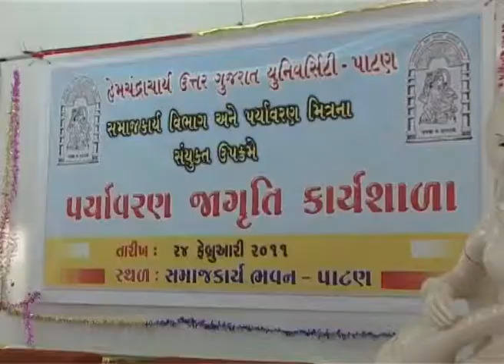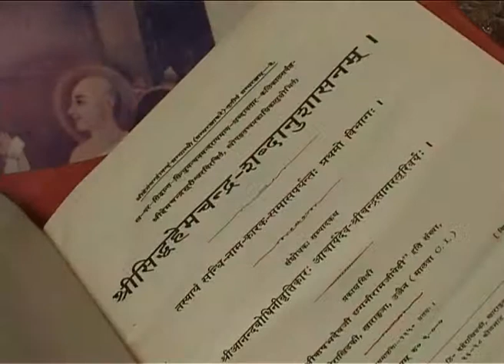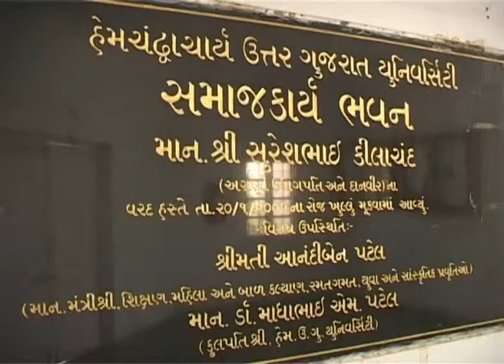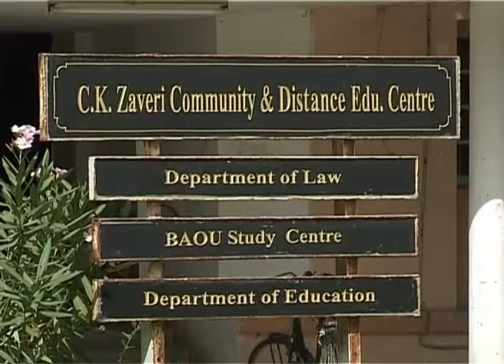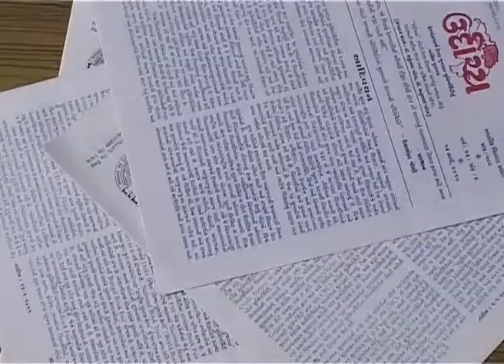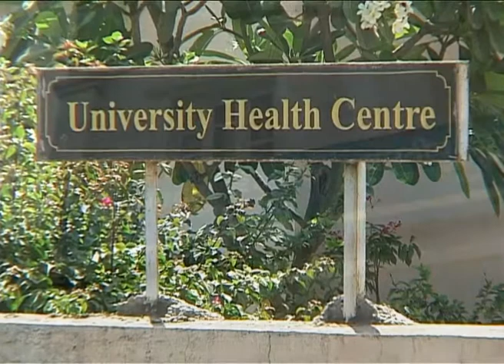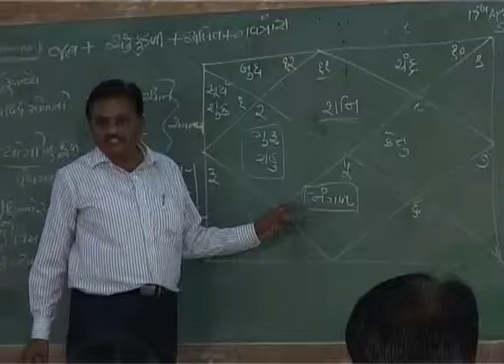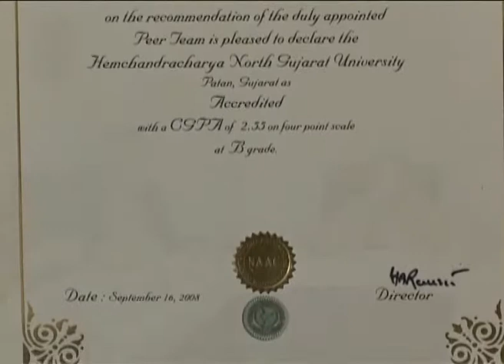HNGU FILM BY VIPUL SHARMA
Hemchandracharya north Gujarat  university